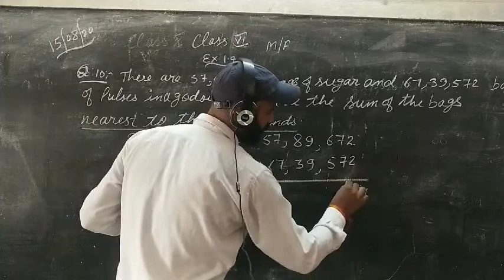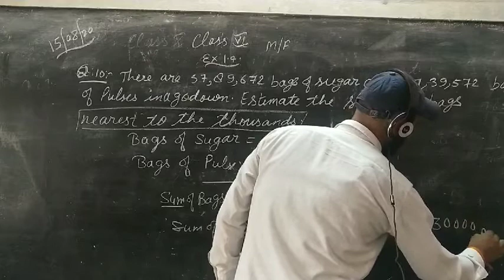Class -6th....MONT FORT SCHOOL